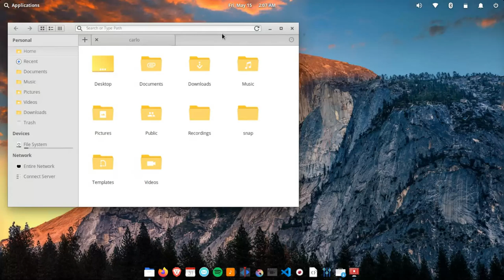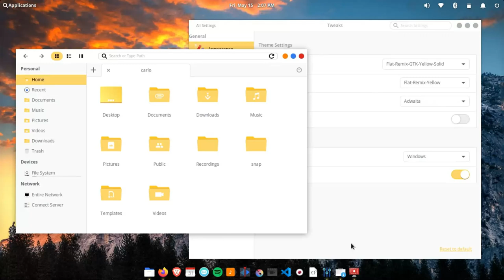[Thinner Title bars] Elementary OS look even better (Tutorial click on description link) 👍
I am running the elementary OS 5 flat-remix theme, flat remic icons with custom .css to make titlebars thinner and remove some of the unused vertical space.

Linux OS: elementary OS 5.1.4 Hera
Built on Ubuntu 18.04.4 LTS

Credit to Owner/Tutorial post:
Tutorial on how to make title bars thinner 👍

Note: Custom theme, icon and css file [Custom TitleBa]

Thi's is the advantage of Linux. It's customizable, open-source and user-accessible, unlike Windows & Mac OS.

It may seem like a small thing to you but I appreciate each and every one of you. All of the feedback and comments are what have helped this channel grow to what it is now. So once again, Thank you so much, guys !!